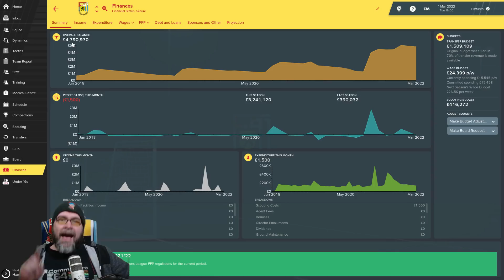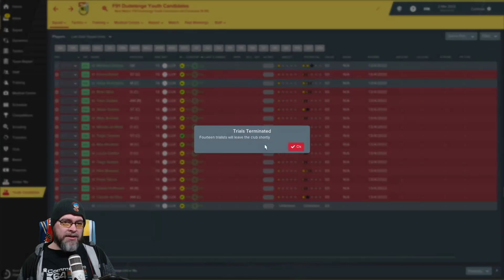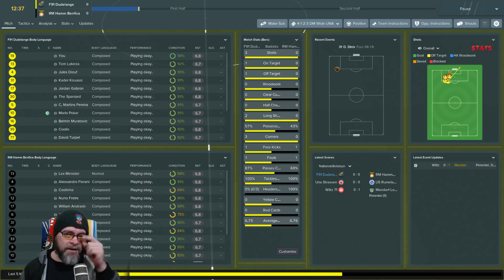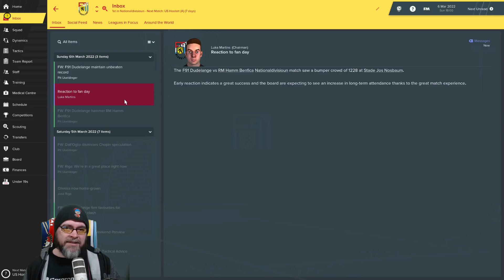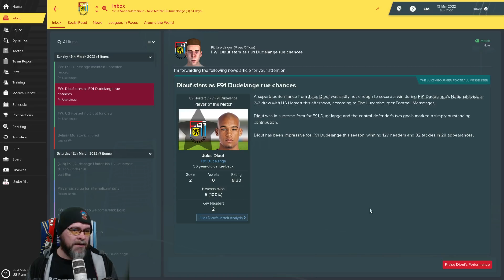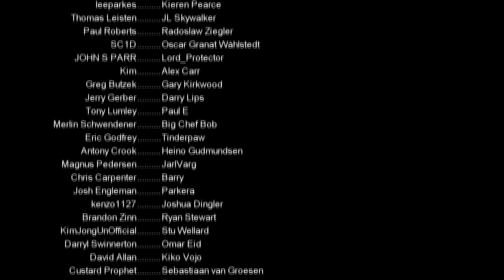FM19 Journeyman - C3 EP12 - F91 Dudelange Luxembourg - A Football Manager 2019 Story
Time to take the mighty F91 Dudelange to the league title and champions league glory!

PC Specs:
11GB ASUS ROG STRIX GEFORCE RTX 2080 Ti
4TB Samsung 860 EVO 2.5" SSD, SATA 6Gb/s
12TB SEAGATE BARRACUDA PRO 3.5", 7200 RPM
1st M.2 SSD Drive 512GB INTEL® 760p M.2 NVMe PCIe SSD